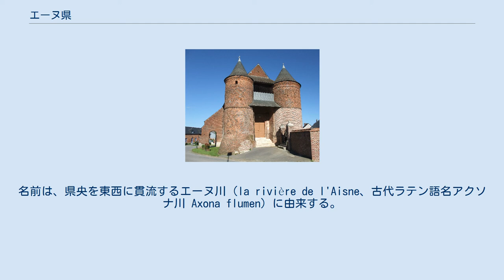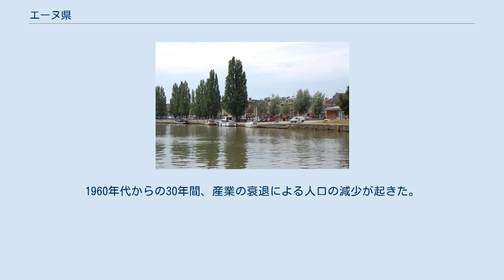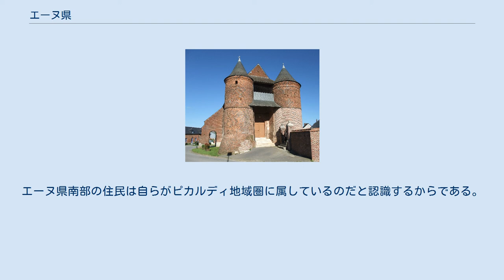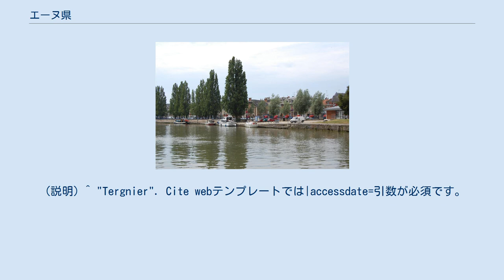エーヌ県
オー＝ド＝フランス地域圏の県
エーヌ県（エーヌけん、le département de l'Aisne）は、フランスのオー＝ド＝フランス地域圏の県である。
名前は、県央を東西に貫流するエーヌ川（la rivière de l'Aisne、古代ラテン語名アクソナ川 Axona flumen）に由来する。
 県はノール県、ソンム県、オワーズ県、セーヌ＝エ＝マルヌ県、アルデンヌ県、そしてベルギーと接している。
 2003年の国勢調査によると、県の森林面積は123,392ヘクタールで、県面積の16.6%である（フランス・メトロポリテーヌの平均は27.4%）。
 主要河川はエーヌ川のほか、スヘルデ川、マルヌ川、ウルク川、ヴェール川、ソンム川、オワーズ川、セール川がある。
県には多くの運河が交差している。
 1790年以前の旧州で色分けされたエーヌ県。
シャンパーニュ、イル＝ド＝フランス、ピカルディー 1790年、新設された83県とともに誕生した。
州の分割と編成を、ルイ16世はジャン・シャルル・ド・サールに委託した（彼は1800年にラン市長となる）。
県は地理的、歴史的、政策的にも異質である。
地図を参照すると明らかなように、旧ピカルディー州、旧イル＝ド＝フランス、旧シャンパーニュからなる。
 エーヌ県は中規模都市1つ（サン＝カンタン）、3つの小規模都市（ソワソン、ラン、シャトー＝ティエリ）に、ショーニーとテルニエが付け足される。
 県は19世紀半ばに農村からの人口流出で県人口の一部を減少させた。
しかし、北部の県で起きた産業の発展で減少が鈍化した。
県は第一次世界大戦にひどく影響を受け、その後1900年当時の人口を回復させる程度の増加を見た。
1960年代からの30年間、産業の衰退による人口の減少が起きた。
県西部だけが、パリ都市圏に近いため、現在も人口増加を続けている。
 参照:SPLAF et INSEE pour les années 2006 et 2007 パリやイル＝ド＝フランスで働く世帯が住居をかまえているため、農村と都市労働者が混ざり合い、エーヌは長い間左翼志向の県だった。
県一般理事会は1998年から左翼が過半数をしめており、県選出の国会議員も同様である。
 北部ではピカルディ語、南部ではシャンパーニュ語、イル＝ド＝フランスおよび県中央部・南部ではフランス語が話される。
この言語の失敗が困難を物語っている。
エーヌ県南部の住民は自らがピカルディ地域圏に属しているのだと認識するからである。
 ^ "Saint-Quentin". Cite webテンプレートでは|accessdate=引数が必須です。
 (説明) ^ "Villers-Cotterêts". Cite webテンプレートでは|accessdate=引数が必須です。
 (説明) ^ "Soissons". Cite webテンプレートでは|accessdate=引数が必須です。
 (説明) ^ "Hirson". Cite webテンプレートでは|accessdate=引数が必須です。
 (説明) ^ "Laon". Cite webテンプレートでは|accessdate=引数が必須です。
 (説明) ^ "Bohain-en-Vermandois". Cite webテンプレートでは|accessdate=引数が必須です。
 (説明) ^ "Château-Thierry". Cite webテンプレートでは|accessdate=引数が必須です。
 (説明) ^ "Gauchy". Cite webテンプレートでは|accessdate=引数が必須です。
 (説明) ^ "Tergnier". Cite webテンプレートでは|accessdate=引数が必須です。
 (説明) ^ "Guise". Cite webテンプレートでは|accessdate=引数が必須です。
 (説明) ^ "Chauny". Cite webテンプレートでは|accessdate=引数が必須です。
 (説明)